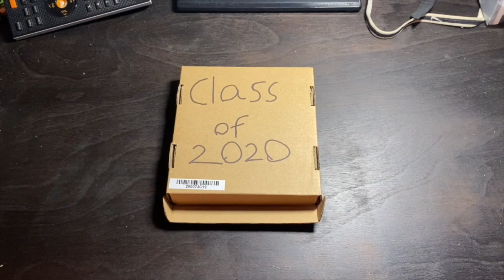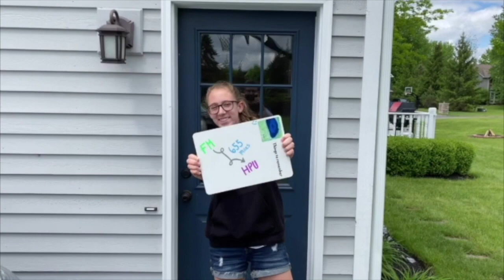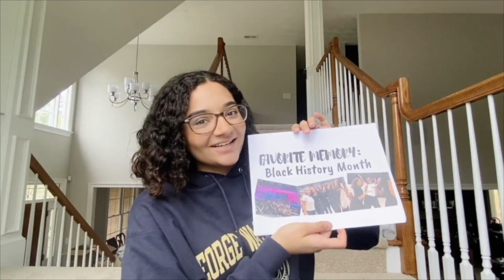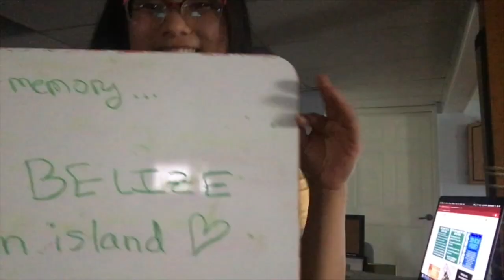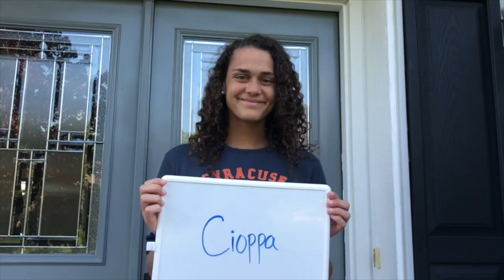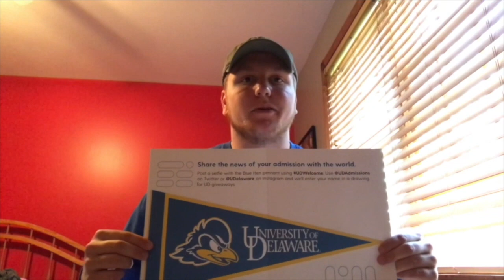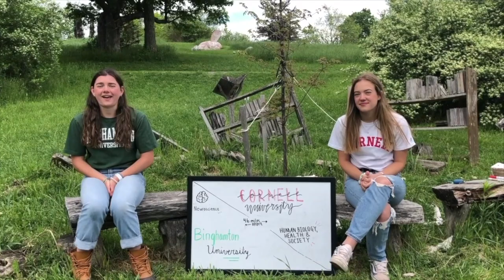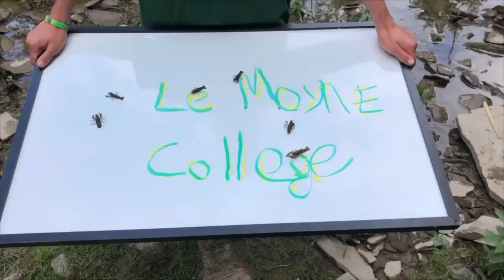F-M Class of 2020 Senior Video